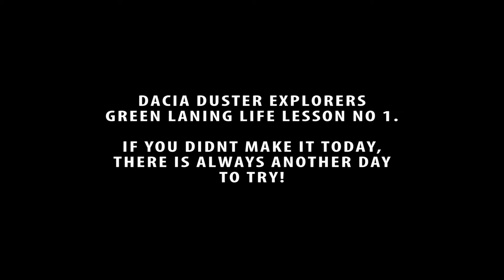Green Lanes in a Dacia Duster - Green Laning Life Lesson 1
TW2 (Trailwise 2) UID's are in the description below. Please support the driver of this video by buying them a coffee! (We make NO money on YouTube as we do not meet the criteria so please show your support, if the driver link is the wrong driver please leave a comment) To keep up to date with the Duster Explorers then Subscribe to the Channel

Or Chat to us on the Facebook Group We wholly support the Green Lane Association (GLASS)
We support EVERYBODY having equal access to historic highways (Green Lanes) within the UK and abide by the GLASS Code of Conduct

TW2 UID's refer to unique ID's of the lanes in Trailwise 2 by the Green Lane Association a map of the UK's Green lanes and a powerful tool for researching and planning trips by getting a feel of how others before you have felt on the 'lanes'.